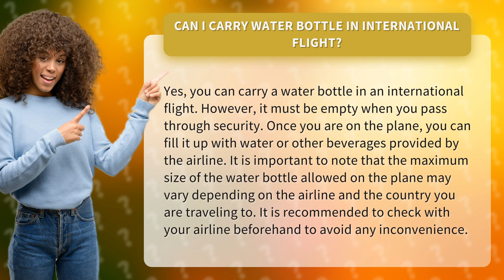Can I carry water bottle in international flight?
Quench your thirst while soaring through the skies! Learn all about carrying water bottles on international flights in this informative video. Discover the rules and regulations for packing your favorite hydration companion and stay hydrated on your next adventure. Don't miss out on this essential travel tip - watch now!